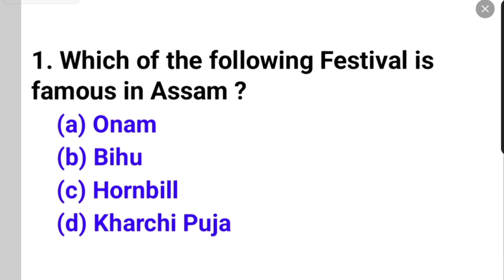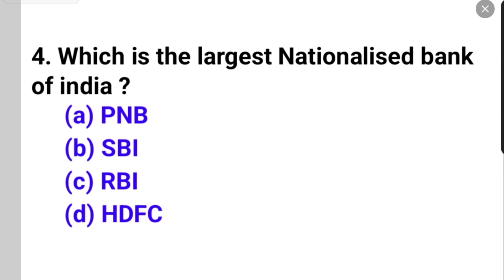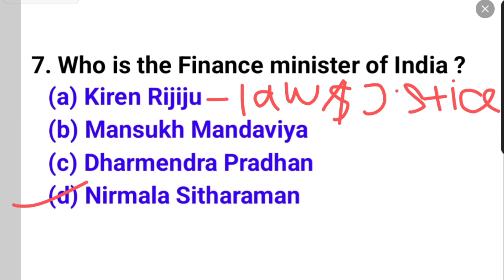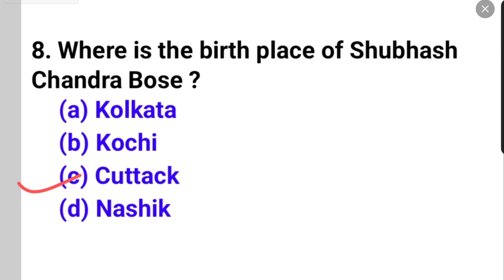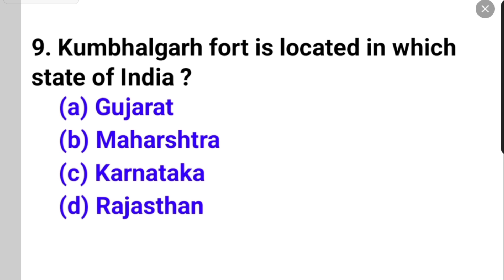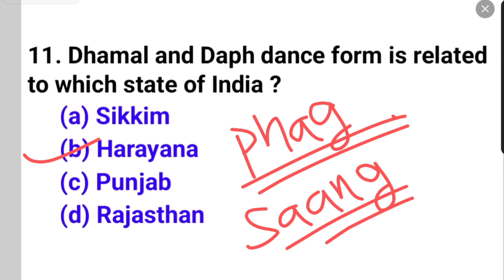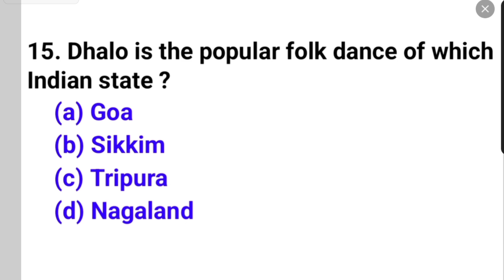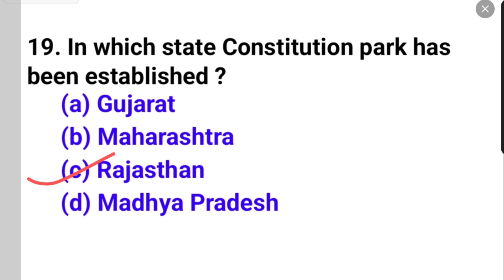20 Important GK GS MCQ | General knowledge Important Questions for all competitive exam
20 Important GK GS MCQ | General knowledge Important Questions for all competitive exam